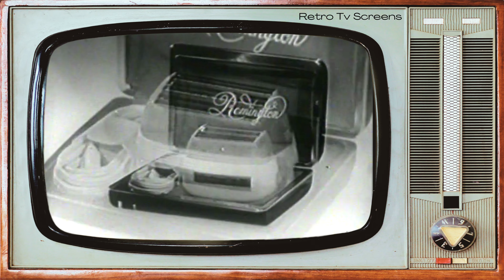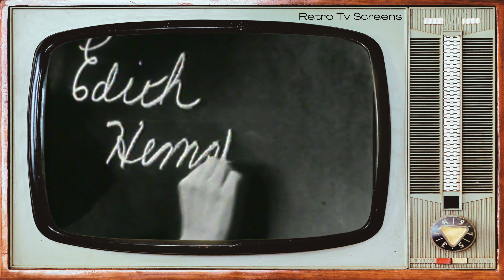What's My Line 1953 set in a Retro Tv Screen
Snippets from the show What's My Line set in a RetroTVScreen for that vintage viewing experience.